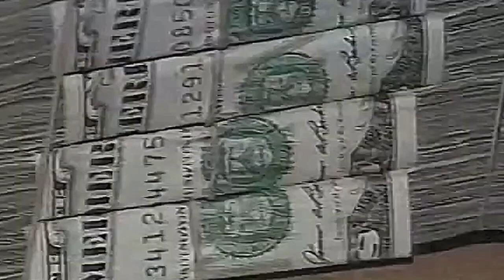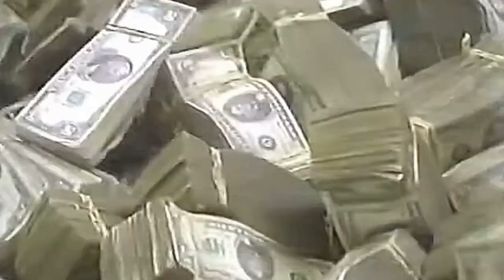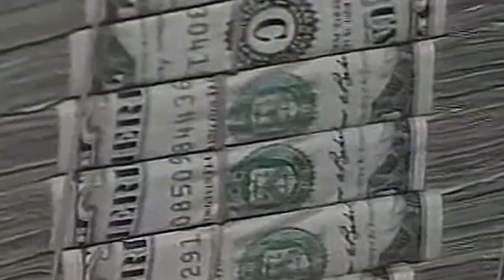$UICIDEBOY$ US VS THEM INSTRUMENTAL REMAKE